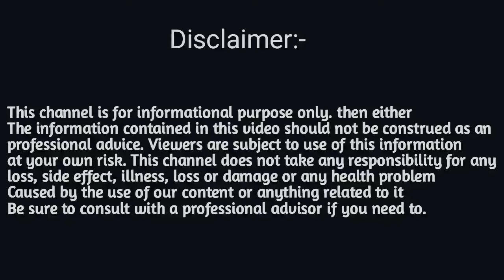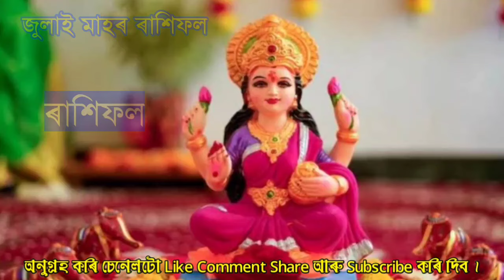বৃশ্চিক ৰাশি জুলাই মাহৰ ৰাশিফল ২০২৪ / Vrishchik rashi July Rashifal 2024 / JULY HOROSCOPE ASSAMESE/